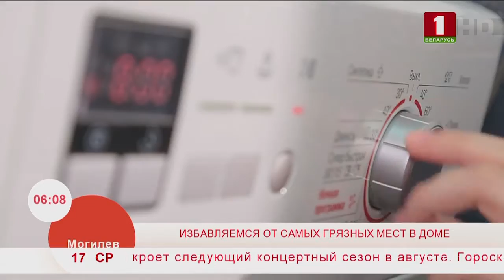Избавляемся от самых грязных мест в доме. Эфир 17.07.2019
Мы уже как-то рассказывали, что самым грязным в доме является совсем не ободок под унитазом. Хотя, конечно, и там обитаем немало бактерий. Сегодня разберемся, на что следует обратит пристальное внимание домохозяйки, что бы дома воцарила идеальная чистота.